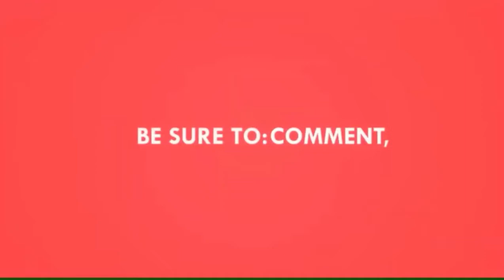paneer manchurian recipe/पनीर मन्चुरीयन